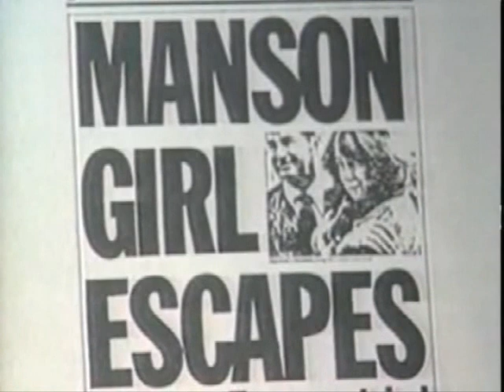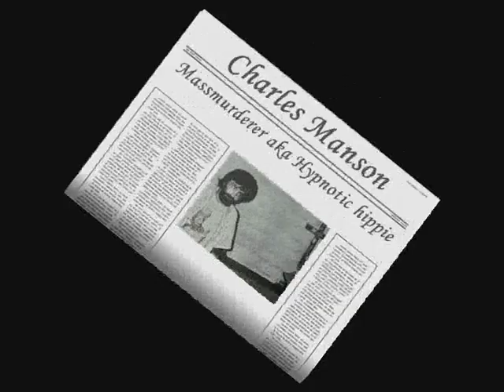Lynette "Squeaky" Fromme / Red - Brainwashed?!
Download if you like it and upload it too if you like, I don't give a shit about the credit just credit Lynette:

Description: This video was inspired by Manson's song "walking through forever". It's dedicated to his favorite girl, Lynette Fromme, the brainwashed follower of Manson as the media would put it. To your own view I present to you a complitation that's telling of her fate and her love for Charlie.